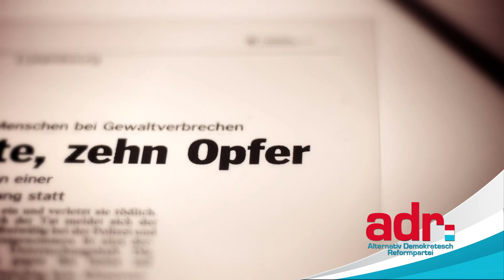Sécherheet - d'adr fir d'Gemengewahlen 2011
2011 geet d'adr mat 10 Lëschten an d'Gemengewahlen: Déifferdeng, Diddeleng, Esch-Uelzecht, Käerjeng, Monnerech, Péiteng, Schëffleng, d'Stad Lëtzebuerg, Suessem a Wëntger. Wielt d'adr - fir eng kloer Sprooch an denger Gemeng!